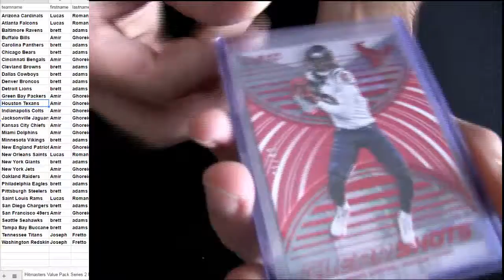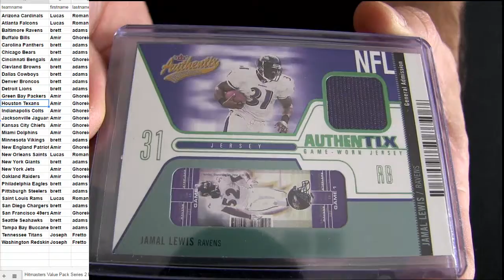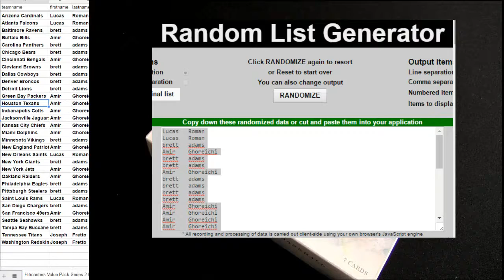HM DFB Pack #133